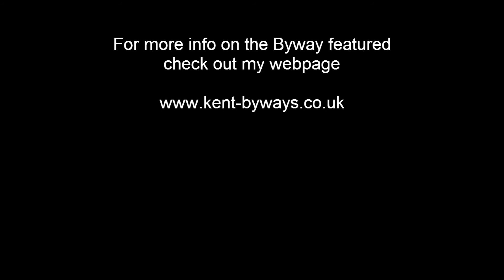West Peckham Ford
This is a video of West Peckham Ford in Kent. I used 2 GoPro's for the different camera angles and did a bit of playing about getting hold of the 3rd person shots.